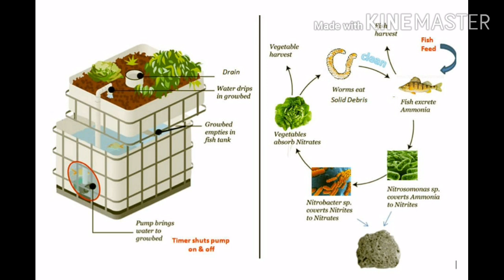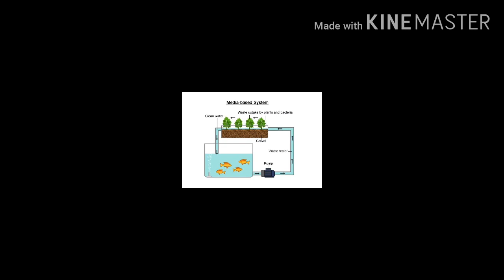എന്താണ് അക്വാപോണിക്‌സ് | അറിയേണ്ടതെല്ലാം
കരയിലും വെള്ളത്തിലും നടത്തുന്ന കൃഷിരീതികളെ സംയോജിപ്പിച്ചു രണ്ടിനും ഗുണമാകുന്ന രീതിയിൽ നടത്തുന്ന ഒരു സംയോജിത കൃഷിരീതിയാണ്

ജൂലിയസ് സാക്സ് എന്ന ജർമ്മൻ ശാസ്ത്രജ്ഞ്നാൺ് 1860 ൽ മണ്ണില്ലാതെ ചെടികൾ വളർത്താമ്മെന്ന് കണ്ടുപിടിച്ചത്

വിളവ് നല്കിയതിനുശേഷം ചെടികൾ ഉണങ്ങിപ്പോകുന്ന പതിവുരീതിക്കു പകരം ചെടികളുടെ ആയുസ്സ് വർധിക്കുമെന്നത് ഈ രീതിയുടെ മറ്റൊരു സവിശേഷതയാണ്.